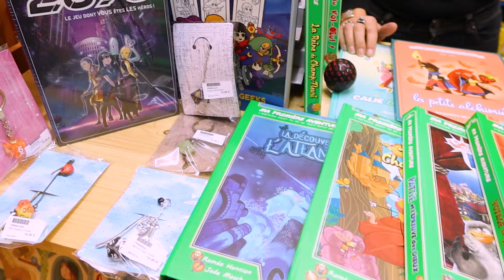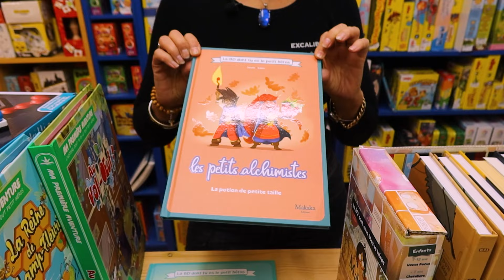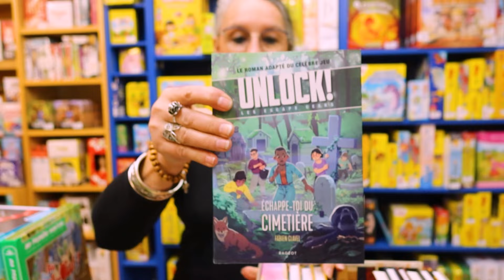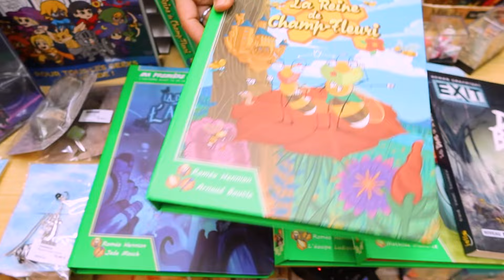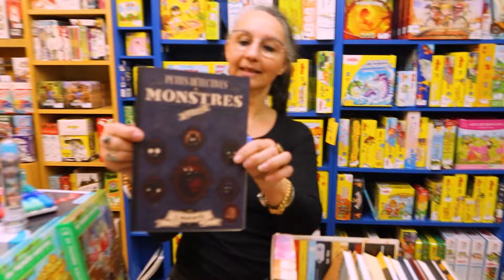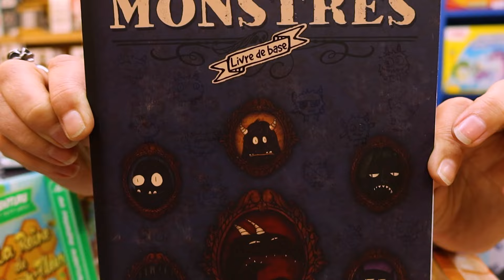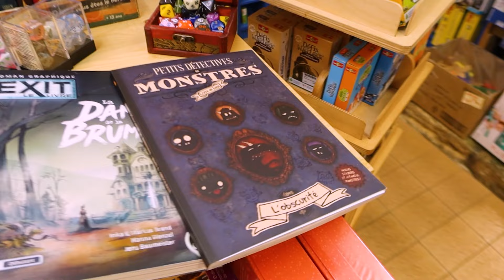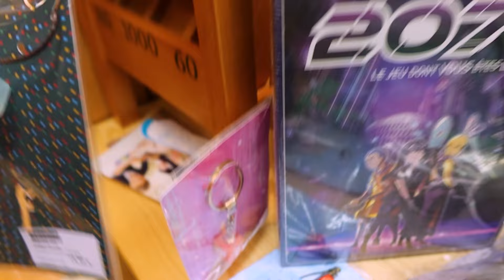Des Jeux de Rôle Originaux - 1ère Partie, les Enfants par Michèle !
Le jeu de rôle, ça n'est pas jeune chez Excalibur : ça date même de l'ouverture du magasin !
Et on s'est dit qu'on allait en parler un peu différemment cette fois en faisant deux vidéos sur des jeux de rôle que l'équipe trouve originaux :
- Une première dédiée aux enfants avec Michèle !
- Une deuxième, avec Mehdi est dédiée aux Ados/adultes et arrivera un peu plus tard !
Bon visionnage !
⏭️ Chapitrage ⏮️
00:00 : Début de la vidéo !
01:34 : Livres, BD & Jeux dont vous êtes le Héros
05:34 : Petits Détectives de Monstres
07:08 : Du matériel pour faire du jeu de rôle
🤗 Ces jeux vous intéressent ? 🤗